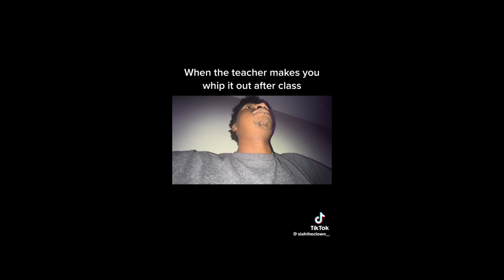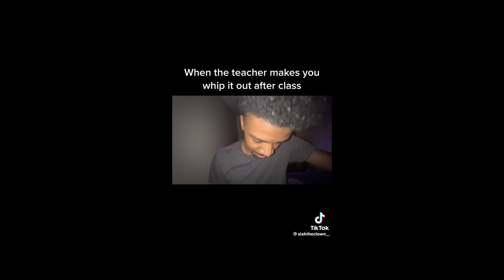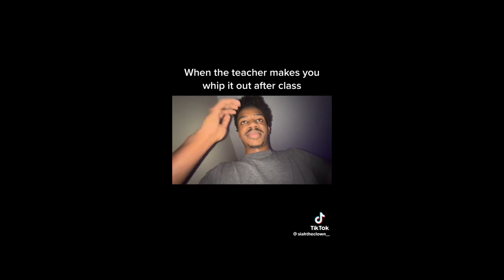siahtheclown__ funny TikTok compilation